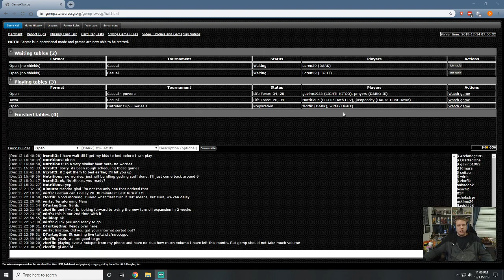Star Wars CCG- Outrider Cup- Bastian vs Wirfs - Game 2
Bastian Winkelhaus (Ralltir Ops-v) vs Chris Wirfs (There is Good in Him) -- Watch live